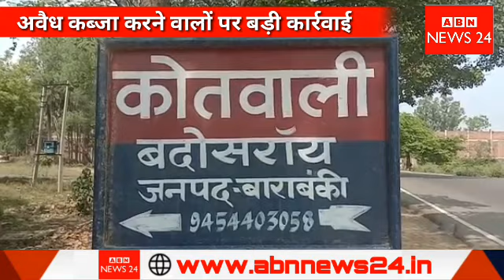Barabanki:- अवैध कब्जा कर निर्माण कार्य करवा रहे दो लोगों के विरुद्ध बड़ी कार्रवाई भेजे गए जेल।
बाराबंकी । चकमार्ग पर अवैध_कब्जा करके निर्माण करवा रहे दो लोगों के विरूद्व सरकारी सम्पत्ति को नुकसान पंहुचाने के मामले मे गिरफ्तार कर भेजा गया जेल ।
मामला कोतवाली बदोसरांय क्षेत्र के कोटवाधाम कारीदेवन तालाब के पास का है जंहा राधेश्याम द्वारा बेचीं गयी जमीन पर राजू अद्रा भवन निर्माण करवा रहे थे ।
जिन्हे लेखपाल कोटवाधाम ने शनिवार को निर्माण न करने की बात कही थी फिर भी नही माने देर शाम मामले की सूचना उपजिलाधिकारी प्रतिपाल सिंह चौहान को मिली ।
एस डी एम ने लेखपाल को कोतवाली बदोसरांय पुलिस के साथ भेज कर ट्रैक्टर मिक्सिंग मशीन व राजू तथा राधेश्याम को पुलिस के सिपुर्द कराया ।
जिन्हे कोतवाली बदोसरांय पुलिस ने सरकारी सम्पत्ति को नुकसान पंहुचाने व शांति ब्यवस्था भंग मे जेल भेज दिया है ।